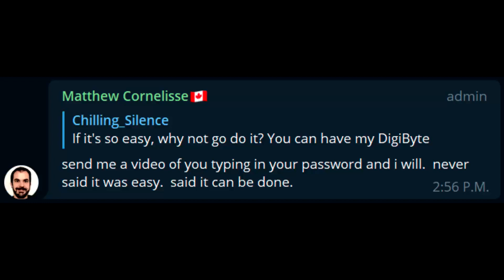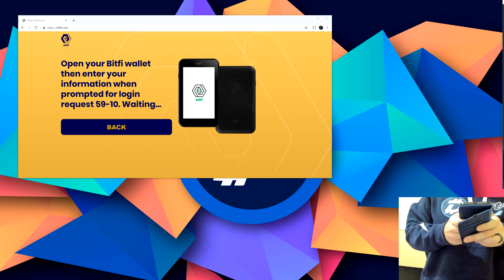Hack my Bitfi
I've been told by Matthew Cornelisse that he can hack my Bitfi
Then I was told "Oh no, actually I need to have a video of you entering in your salt / passphrase".

I'm sick of his nonsense, so here it is. Here's me entering my details in to my Bitfi. This video also shows off the login process, though I've pre-entered my Device ID.

Want to do this while you're out and about? Sure, go for it, though I'd personally keep *some* of my funds on mobile for the convenience, you'll see I'm not exactly quick at sending my funds, but for longer-term storage there is *nothing* out there you can buy that will beat this.

So there you go Matthew, there's the video as requested, again it's time to put up or shut up. Go get the funds out of my wallet. I don't have much, but you're welcome to all of them if you can hack the Bitfi.